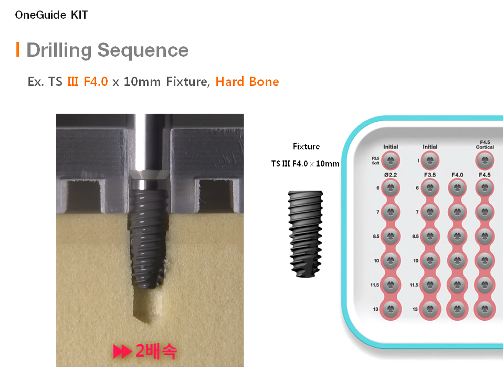OneGuide KIT - Drilling Sequence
Osstem OneGuide Kit

The OneGuide KIT is possible to implant 2 - 4 steps only according to bone quality.
This video provides the exmaple of drilling sequence for hard bone case.